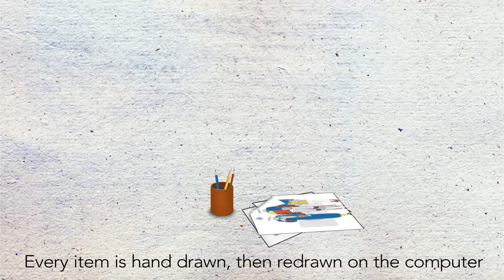Valentina Karellas - Client Video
As a freelance video producer, I specialize in crafting high-quality promotional videos that align perfectly with your brand’s unique identity. I’ll bring your vision to life through a custom explainer video, employing innovative techniques to ensure your message truly stands out.